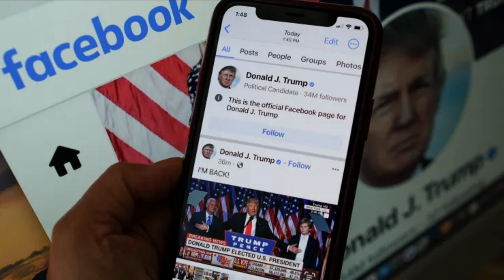Trump returns to Facebook for first time in years with simple two-word post: I'M BACK#news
Trump returns to Facebook for first time in years with simple two-word post: 'I'M BACK!'

Former President Donald Trump returned to Facebook on Friday, posting for the first time in more than two years with a simple two-word message: "I'M BACK!"